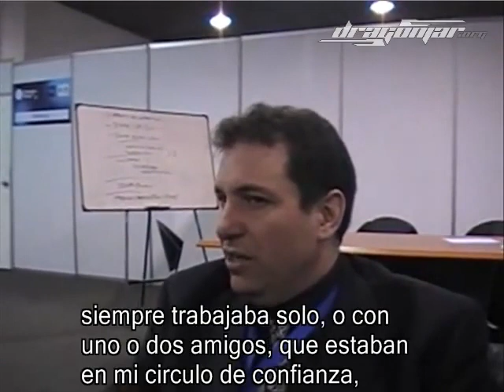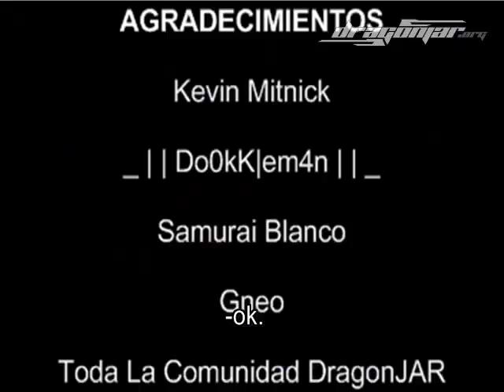Entrevista al Hacker más famoso del Mundo, Kevin Mitnick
Kevin Mitnick es Entrevista en Exclusiva para La Comunidad DragonJAR.

"Kevin Mitnick habla sobre su experiencia como Hacker   y otras cosas en entrevista Exclusiva"

00:00 - Entrevista Kevin Mitnick - DragonJAR
00:58 - ¿Qué tipo de Relación tienes con Tsutomu Shimomura?
01:42 - ¿Qué hiciste para actualizarte después de la cárcel?
02:52 - ¿Qué debe tener un Hacker?
03:38 - ¿Dedicas todo el día a Hackear?
04:33 - ¿Cuándo formaste la empresa?
05:40 - ¿Qué piensas acerca de la Comunidades en Internet?
06:33 - ¿En tus tiempos existían esas comunidades?
06:53 - ¿Qué lees para mantenerte al día?
07:26 - ¿Qué piensas de Colombia?